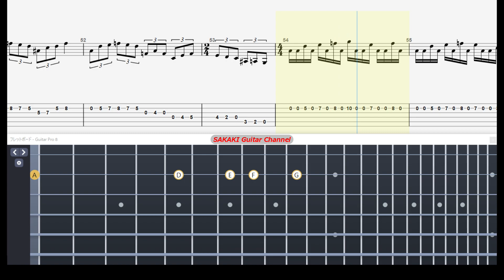【TABS】Children Of Bodom - Bodom After Midnight | Solo